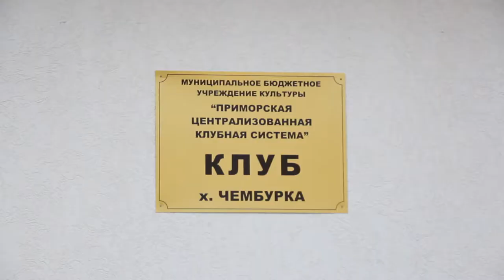Новый клуб открыли под Анапой